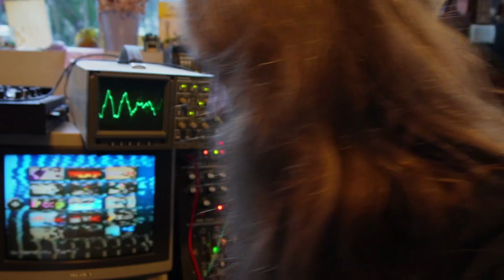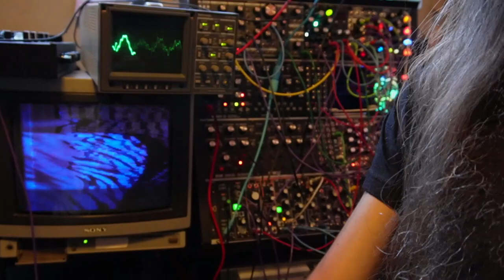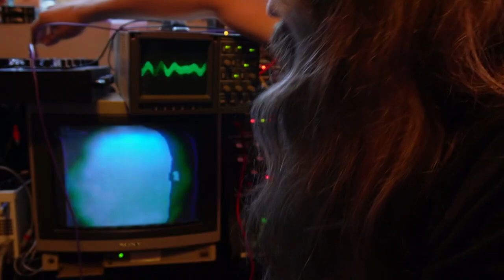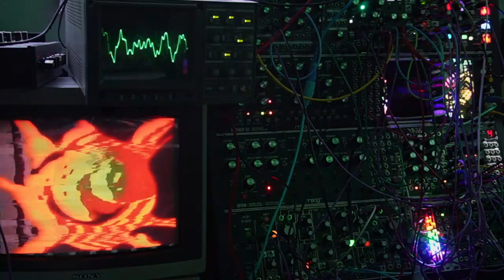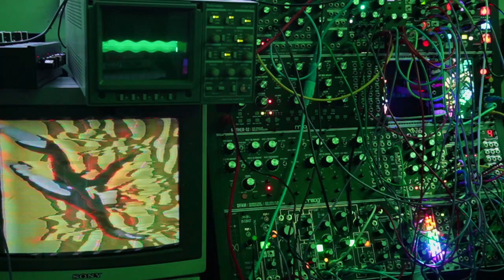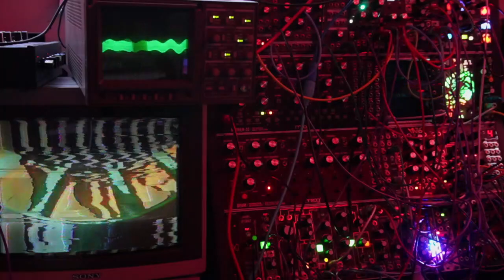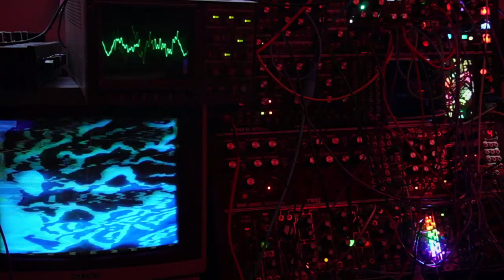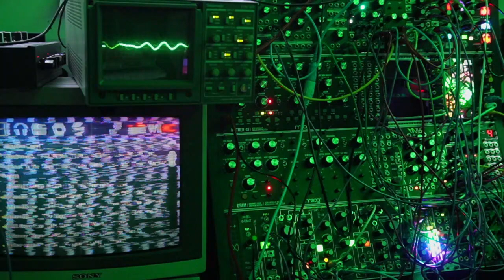Sunday Synths: Ambient Modular o_C [Eurorack Experiments]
once of first streams w/ the Sony cam